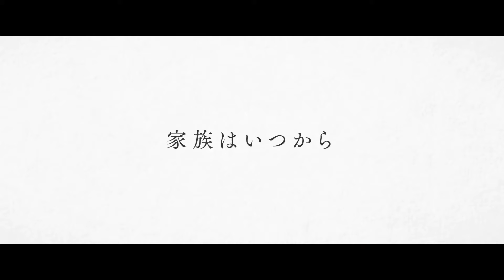映画「幸せの答え合わせ」予告 アネット・ベニングとビル・ナイが結婚29年で離婚話の夫婦 ジョシュ・オコナーが息子役 家族のリスタート描く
アネット・ベニング、ビル・ナイ、ジョシュ・オコナーの3人が演じる家族のりスタートを描く「幸せの答え合わせ」の、予告編とポスタービジュアルが公開された。

　公開された予告編では、ビル・ナイ演じる真面目で無口な父・エドワードが、「離婚したい」と突然の別れを切り出すシーンが切り取られている。突然の離婚宣言にジョシュ・オコナー演じる人づきあいが少し苦手な息子・ジェイミーはあ然とし、アネット・ベニング演じる愛情深くちょっと強引な母・グレースは顔をしかめて「29年も連れそって今さら？」と怒りをあらわにする。それから、家族3人がそれぞれ悩み、戸惑いながらも、徐々に希望を見いだしていく様子が、美しい入り江の風景とともに描かれている。ナレーションは声優・俳優の神尾晋一郎が担当している。

　あわせて公開されたポスタービジュアルでは、グレースがエドワードを後ろからぎゅっと抱きしめる姿と、グレースとジェイミーの神妙な表情を切り取った写真が並び、「結婚して29年、夫から突然切り出された離婚話。人生に迷う夫婦と息子が、たどり着いた希望とは――」のコピーが記されている。

　「幸せの答え合わせ」は、結婚29年目に夫の方から別れを切り出した夫婦と息子によるリスタートの物語。アカデミー賞4度ノミネートなどの実績を誇るアネット・ベニングが妻を、「ラブ・アクチュアリー」などのビル・ナイが夫を、テレビシリーズ「ザ・クラウン」でチャールズ皇太子を演じたジョシュ・オコナーが息子を演じている。「グラディエーター」でアカデミー賞脚本賞を受賞したウィリアム・ニコルソンが、自身の両親との実体験をもとに脚本を書き上げ、自ら監督も手がけている。

【作品情報】
幸せの答え合わせ
2021年6月4日(金) キノシネマみなとみらい・立川・天神　ほか全国順次公開
配給：キノシネマ